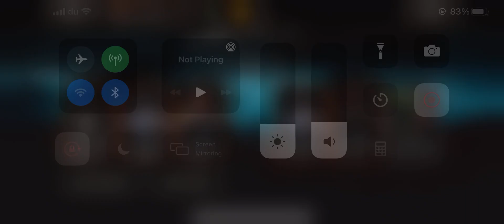Mortal Kombat -Latest Edition 2021-Sub Zero-Battle Mode Part 2